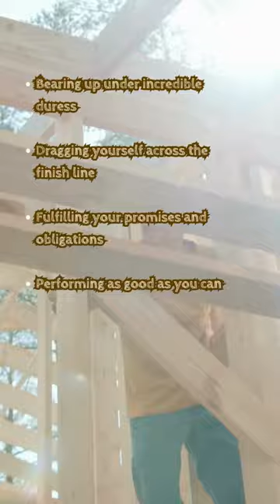Nine of Wands Tarot Card Meanings (Upright, Balanced)